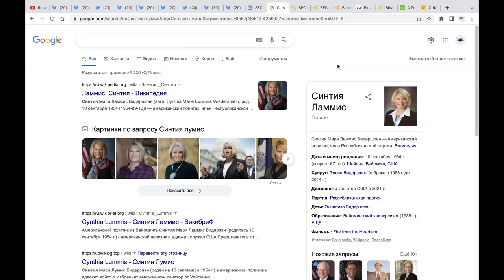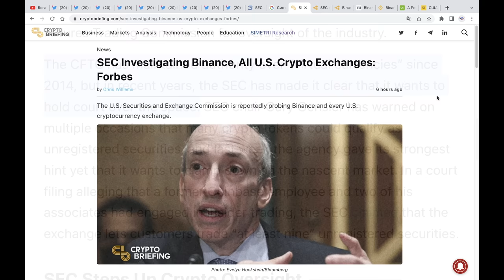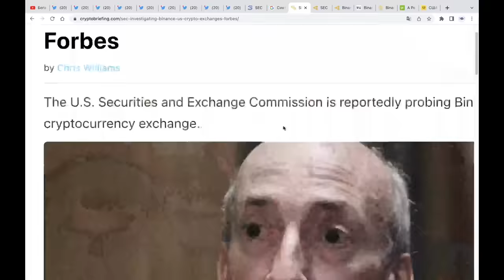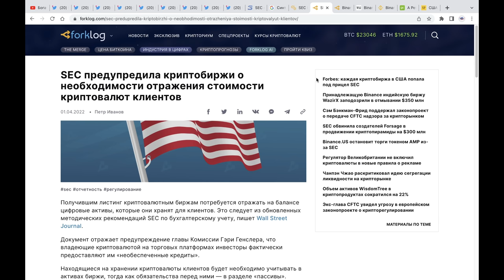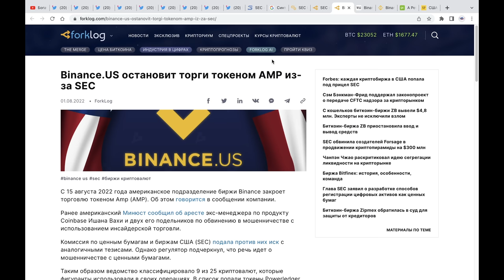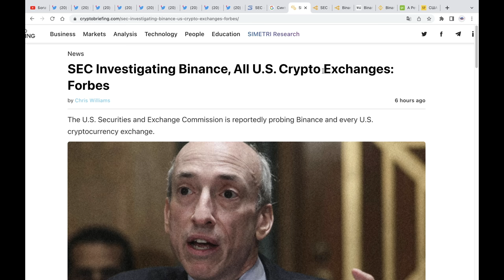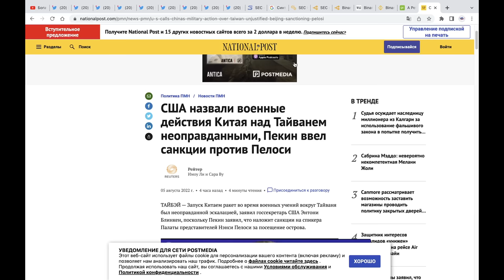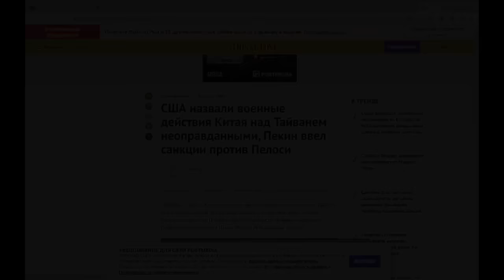SEC США АТАКУЕТ ВСЕ КРИПТОВАЛЮТНЫЕ БИРЖИ. БИНАНС УБИРАЕТ МОНЕТЫ. КИТАЙ РАКЕТЫ НАД ТАЙВАНЕМ И ЯПОНИЕЙ